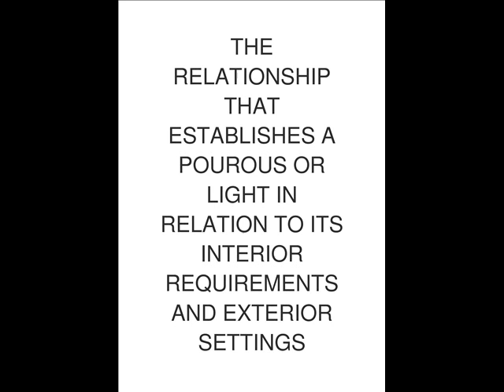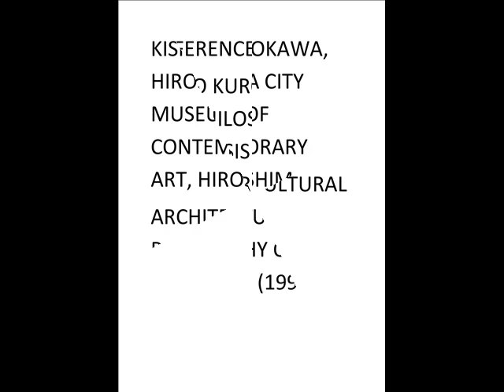ARCHISPEAK SYMBIOTIC NKOANE MAKUTU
Archispeak_Symbiotic